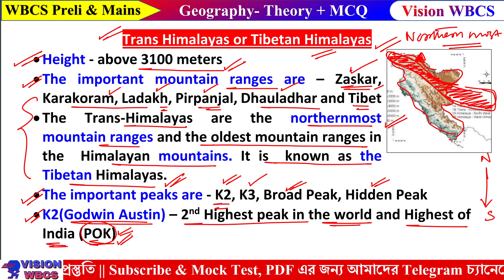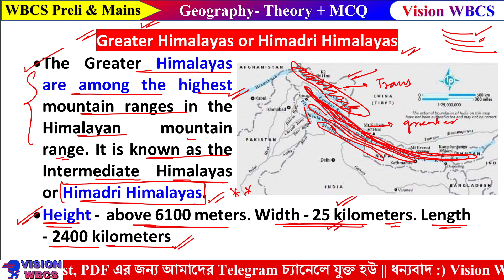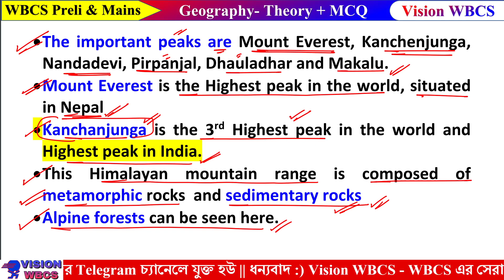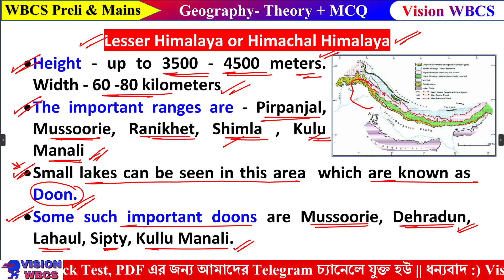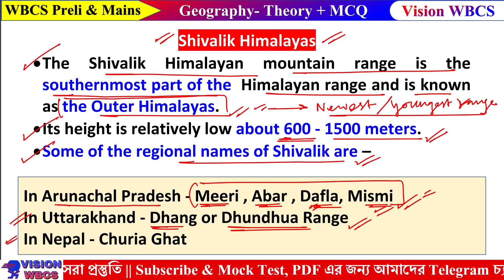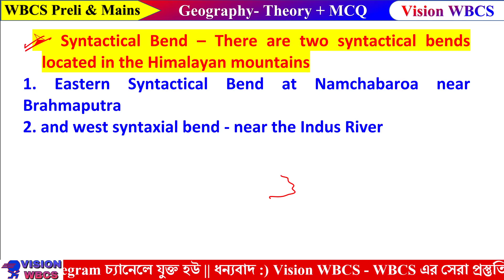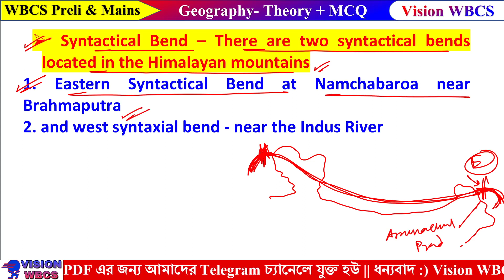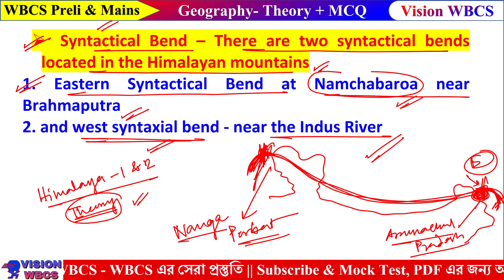WBCS Prelims & Mains | The Himalaya Mountain Range -2 | Geography Class 04 | WBCS Theory & MCQ Class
WBCS Prelims & Mains | The Himalaya Mountain Range | Geography Class 03 | WBCS Theory & MCQ Class | WBCS Free Full Subject & Chapter/Topic Wise Class, Vision WBCS